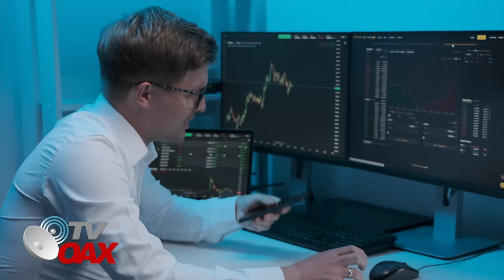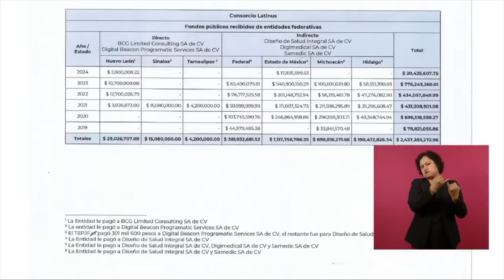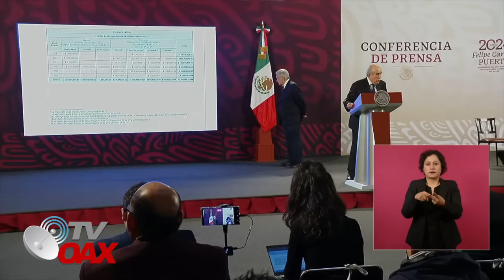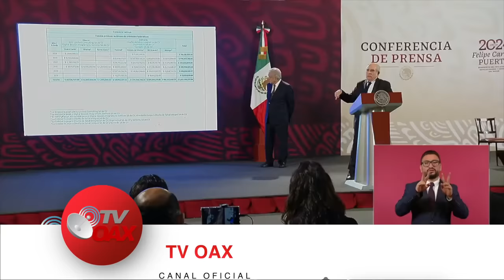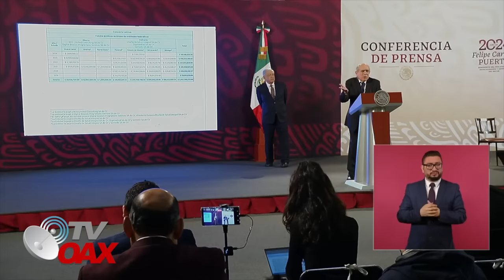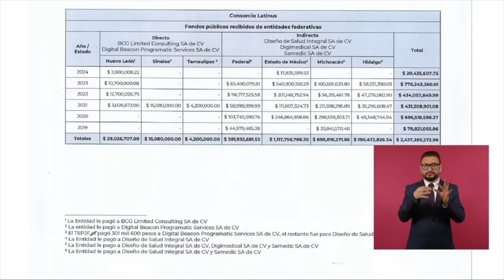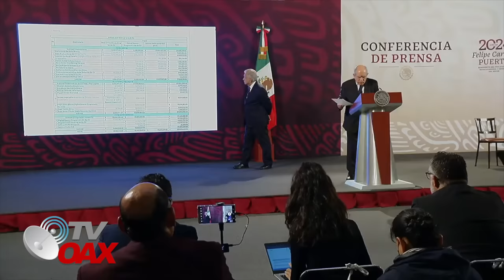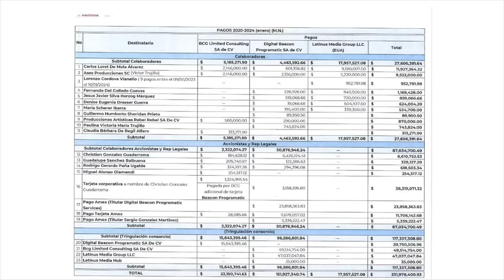MIRA:muestran todo,asi operaba LATINU$ para pagar millones a Loret y Brozo.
inician investigación a Latinus por lavado de millones de dolares en EUA y Mexico AMLO da a conocer como triangulaban el dinero para que los pseudoperiodistas golpearan al Presidente AMLO cada vez con mas fuerza.Hoy sale toda la verdad.Mira.